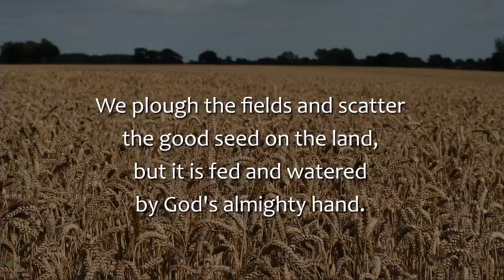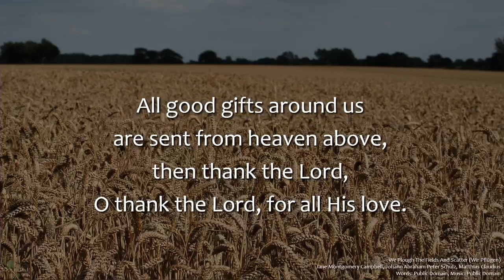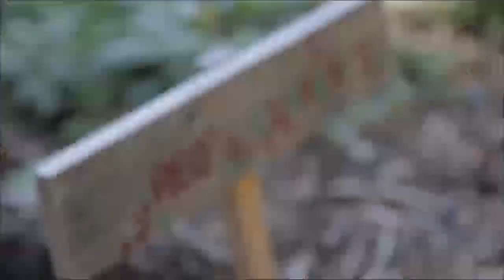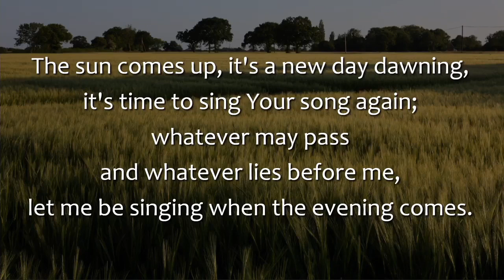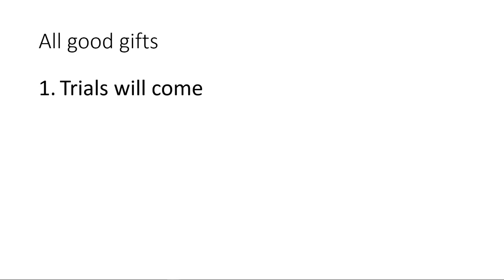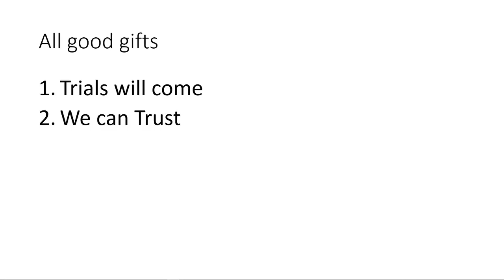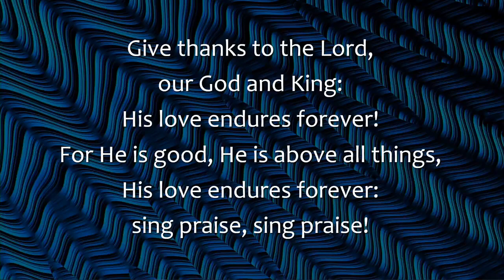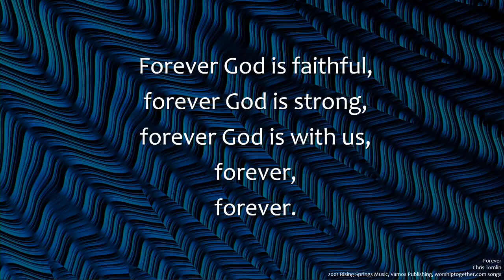Fressingfield Baptist Church Harvest Thanksgiving Service, 17th September 2023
Here's our Harvest Thanksgiving service from the 17th of September 2023. Our visiting speaker was Pastor Dave Rushbrook from Grace Church Rendlesham. Dave spoke from James 1 on the subject of 'All good gifts'.